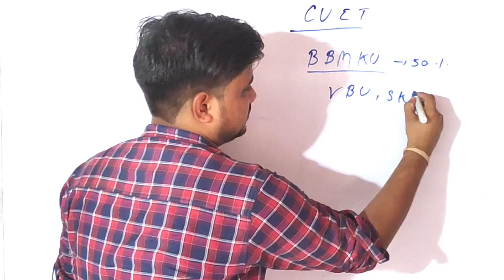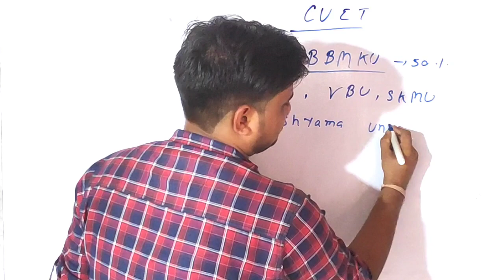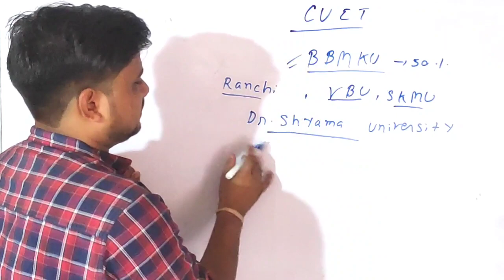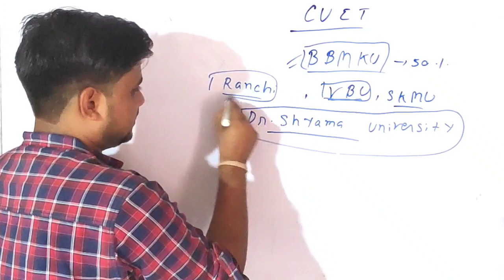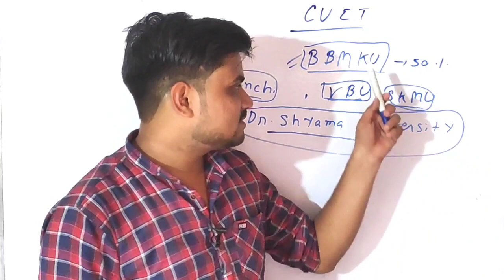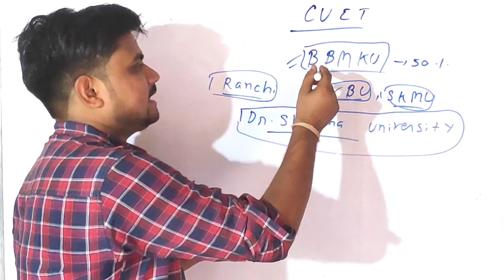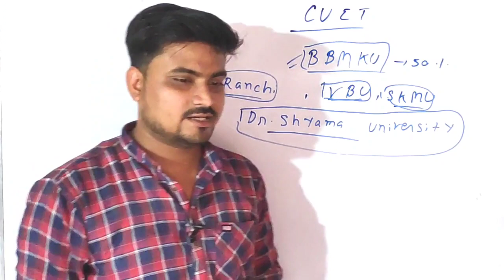UG Admission 2023 B.A / B.Sc / B.Com ,Best University of Jharkhand जहां आपको पढ़ना चाहिए।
ug admission process 2023
University UG Admission 2023
University UG Admission
University UG Admission process